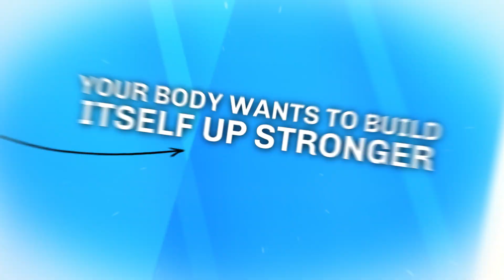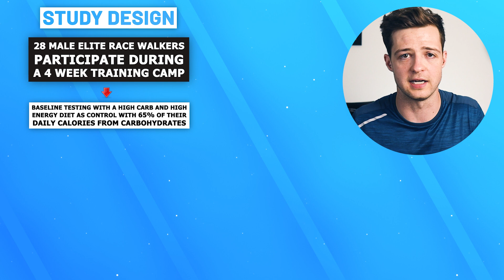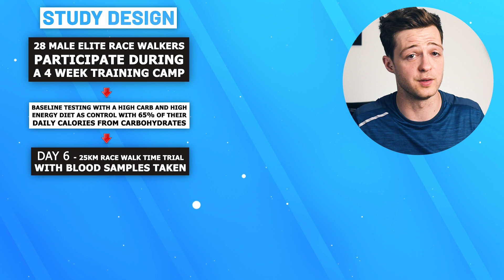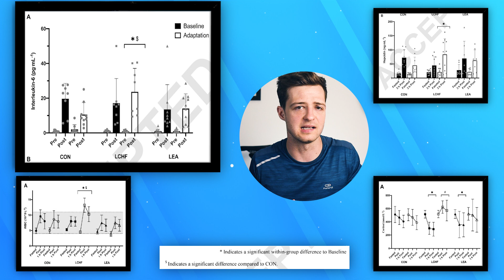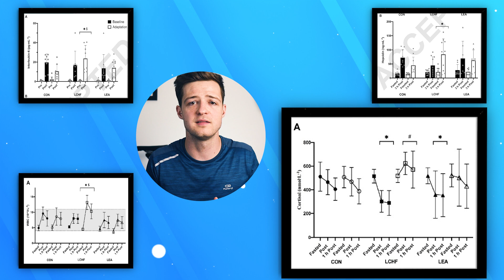Why Low Carb Diets Might Be Making You Sick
👉 Boost your recovery with my free recovery nutrition guide! 💪

Could low carb diets be making you ill?

Low carb diets get a lot of media hype at the moment. Recreational and professional athletes alike are trying them, as well as plenty of celebrities too.

In this video I wanted to go through a study which investigated whether low carb diets affect iron regulation and immune response.

Whilst the results of one small study aren't always applicable to a general population we definitely should consider whether it may be affecting our health. And if you're a triathlete or runner, cyclist - or basically any other athlete - a low carb diet is something you might have considered.

Low carb diets for athletes might be a bad idea as we'll discuss in this video.

The aim of this channel is provide free nutrition advice to triathletes and any other athlete who might find it useful. That won't change, but if you want to help me to create these free videos then I would really appreciate it :)

Hi! I'm James. I'm a Sport and Exercise Nutritionist and I make videos on nutrition to give people simple, clear and easy to use information on a range of subjects. I focus on triathlon and how triathletes can use nutrition to help properly fuel their training and racing.

In my day job I work as an Advanced Clinical Practitioner in General Practice, or Family Medicine for those of you not in the UK, and work in a busy NHS GP practice. I'm a Specialist Paramedic by background and have full independent medicine prescribing rights.

Advanced Clinical Practitioner in Family Medicine, BSc, PGCert
Registered sport and exercise Nutritionist (SENr)
Advanced Diploma of Nutrition, MSc Sport and Exercise Nutrition
Nutrition Consultant for Hurry The Food Up
Great Britain Age Group Triathlete
Qualified L2 British Triathlon Coach

Unless otherwise clearly stated, this information is more suited to adults as under 18s have different requirements and considerations. I'm happy to answer any questions you might have as an individual though!